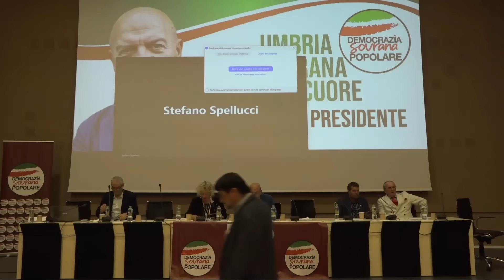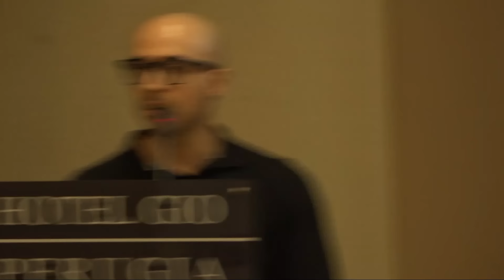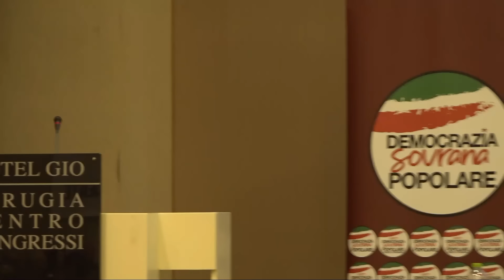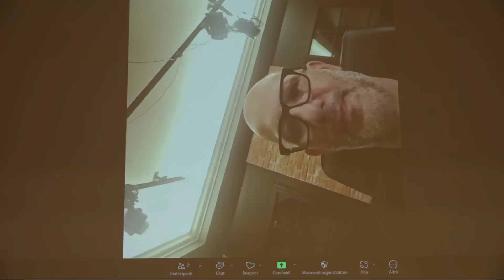Congresso DSP Umbria - Pomeriggio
Assemblea Nazionale di Democrazia Sovrana e Popolare

🏦 BONIFICO BANCARIO:
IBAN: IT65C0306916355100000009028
INTESTATO A: VISIONE TV
SWIFT: BCITITMM
CAUSALE: DONAZIONE